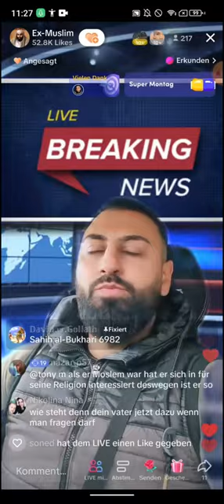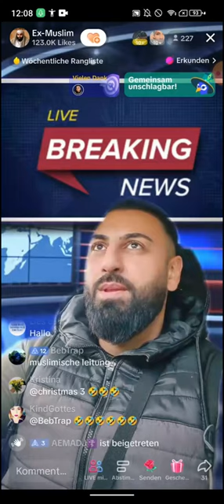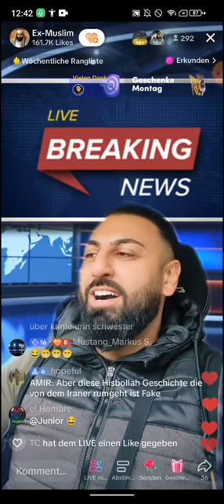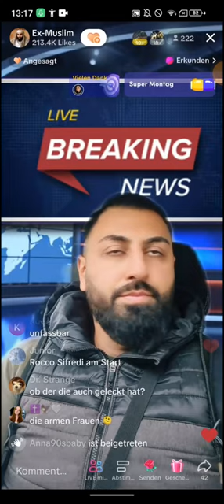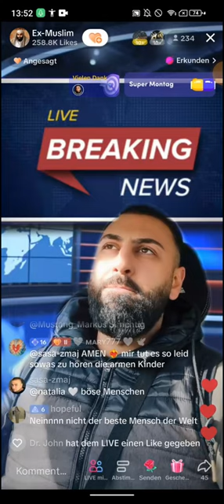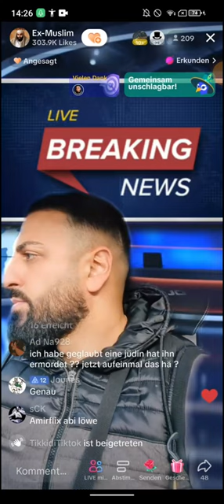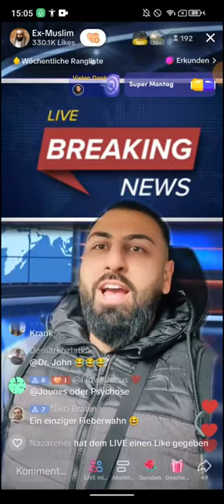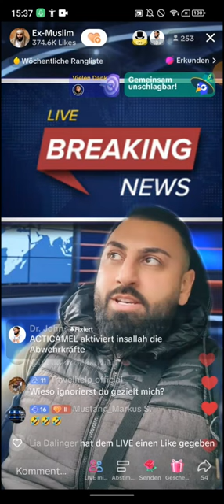DR GROßMUFTI ABU AMIR 💗 JESUS | 06.11 | Mohammad im Lichte der Medizin und Wissenschaft anhören